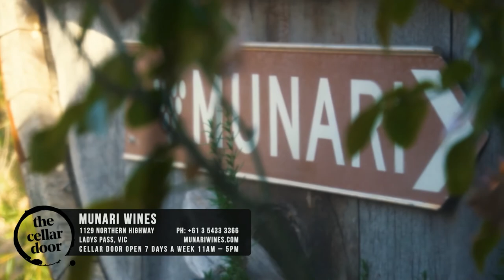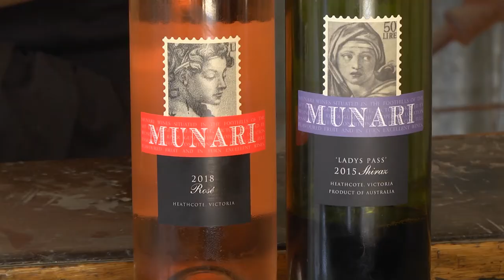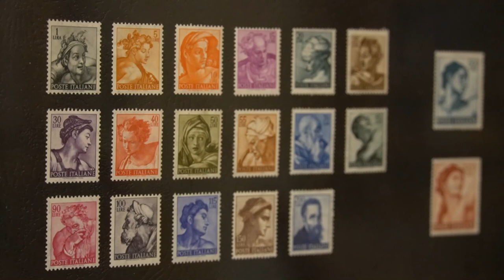The Cellar Door Series - Munari Wines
Learn the history, stories and people of Munari Wines situated in beautiful Heathcote.